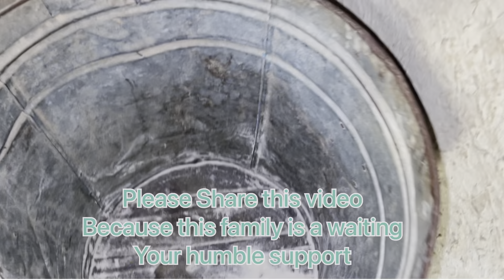I Hate My Son’s , Does Such A Son’s Have To Live? || Aao Madad Karen